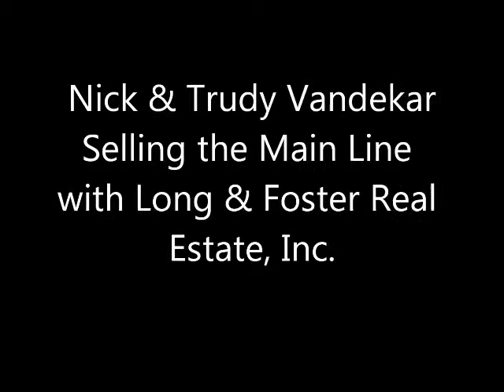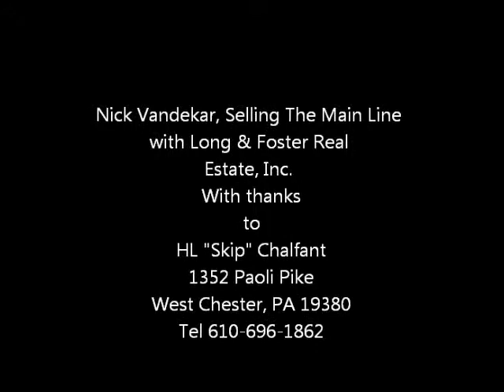Furnishing a Main Line home - you need to know Skip Chalfant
Main Line Mansions and homes need furniture and if you love antiques then you need to know Skip Chalfant of HL Chalfant in West Chester, one of America's premier dealers in American Fine Art and Antiques. Skip deals in furniture and other items that may very well have filled the rooms of some of the original homes along the Main Line. Buying antiques is buying a piece of history and is a good choice on many fronts, compared to much modern furniture it is better made and it is "Green" as well.